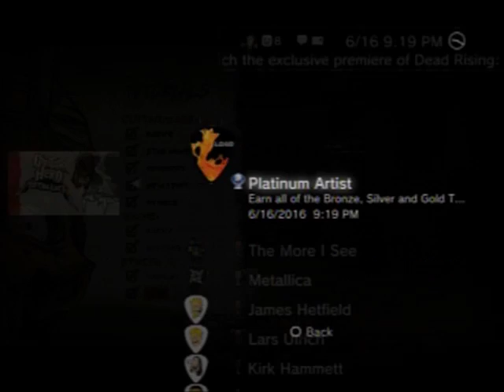Guitar Hero Metallica Platinum Trophy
my game was doing the thing where when your trying to do the tutorials theres the orange ring in the bottom... i had to delete my save to be able to get this platinum!